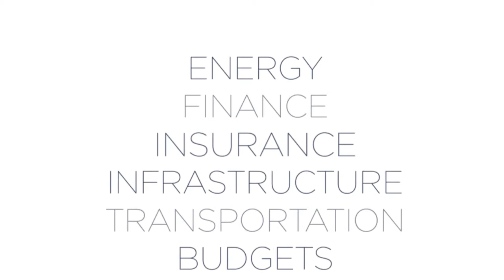LAST LOOK: Jerry Kremer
Former Assemblyman and NY AREA Executive Director  Jerry Kremer discusses his new book "Winning Albany" and talks about the need for state lawmakers to develop a long term energy policy in an interview with Morgan Pehme.